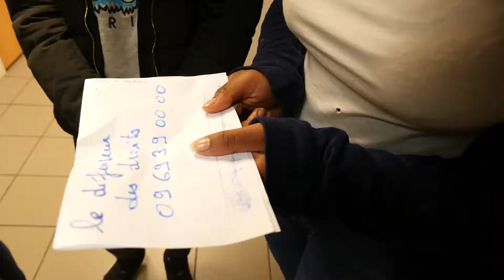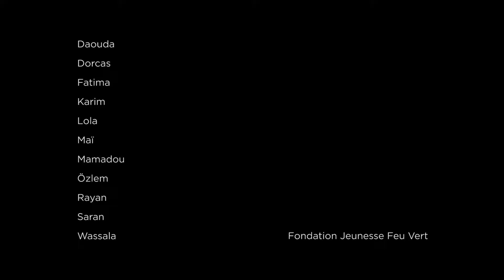Campagne de plaidoyer réalisée par le groupe de la FJFV Orillon (11ème)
Titre: "Bienvenue dans mon HLM"
Edition: 2017

Pour voir les images allez sur notre page Facebook